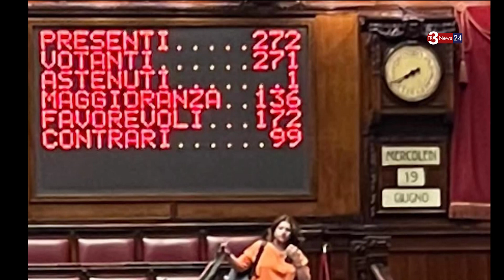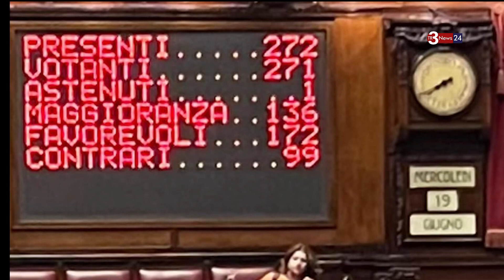Autonomia differenziata, Safina: "I Consigli regionali del Sud propongano un referendum abrogativo"